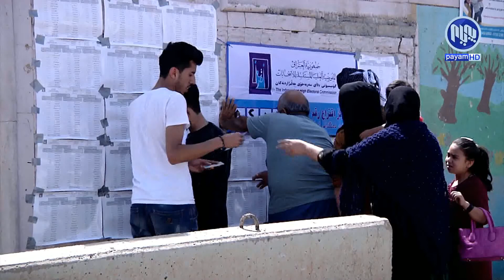تاوه‌كو ئێستا هیچ هاوپه‌یمانێتییه‌ك بۆ هه‌ڵبژاردنی په‌رله‌مانی كوردستان رانه‌گه‌یه‌نراوه‌